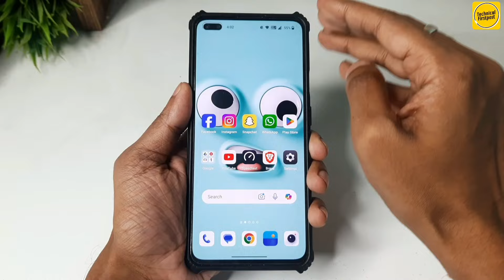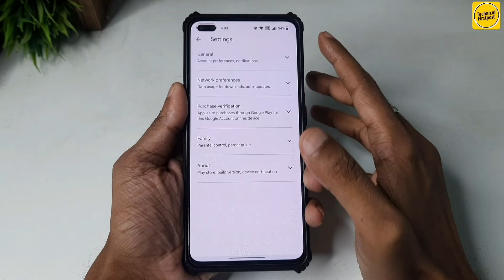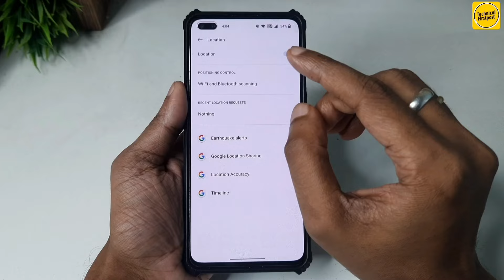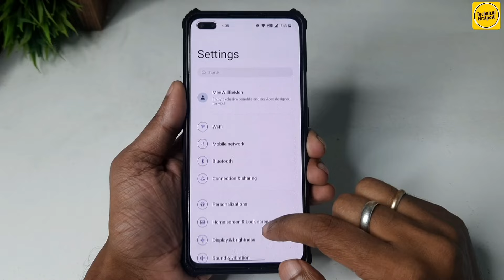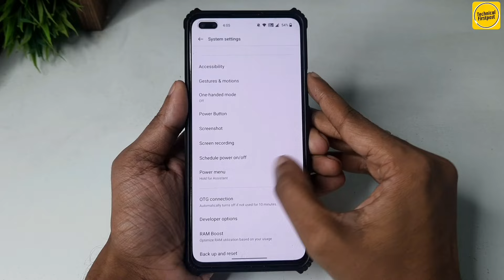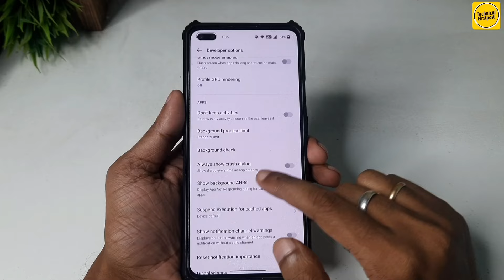Mobile Heat Karta Hai To Ye Setting Karlo | फिर कभी गर्म नही होगा फोन | बर्फ जैसा ठंडा रहेगा फोन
Hello Everyone,

🔴HASHTAGS USED:-

🔴QUERIES SOLVED:-

Enable Ultra Cooling Mode
Fix Overheating Issue Permanently 2024
Phone Heating Problem Solution
Android Heating Fix